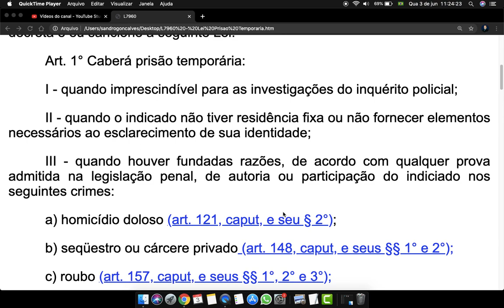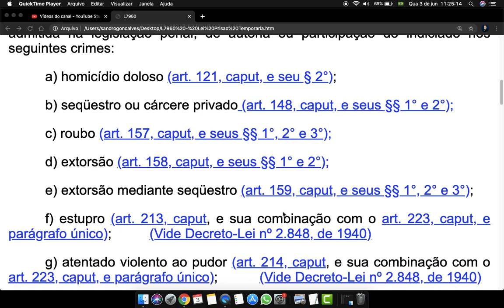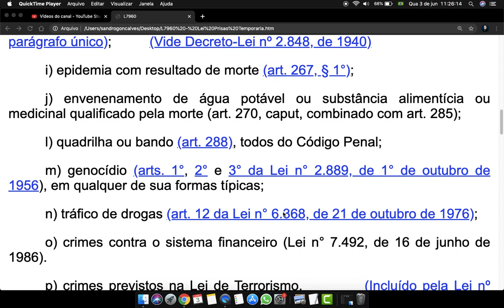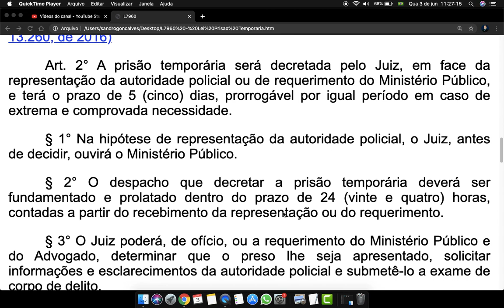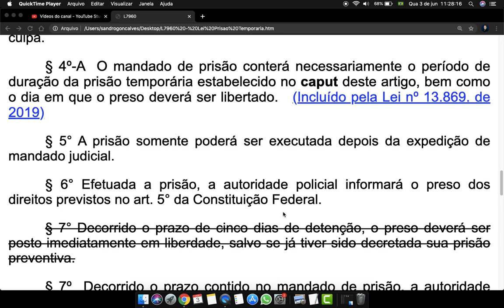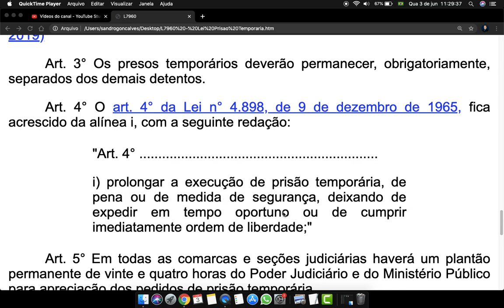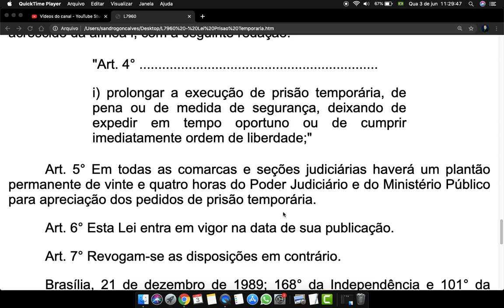Lei da Prisão Temporária Completa Lei 7960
Lei da Prisão Temporária Completa Lei 7960 lei-da-prisa%cc%83o-temporaria-completa-lei-7960/
Playlist do Vídeo :

Conversão da Medida Provisória nº 111, de 1989
(Vide Lei nº 13.869, de 2019)      (Vigência)

Dispõe sobre prisão temporária.

Art. 1° Caberá prisão temporária:

I - quando imprescindível para as investigações do inquérito policial;

II - quando o indicado não tiver residência fixa ou não fornecer elementos necessários ao esclarecimento de sua identidade;

III - quando houver fundadas razões, de acordo com qualquer prova admitida na legislação penal, de autoria ou participação do indiciado nos seguintes crimes:

a) homicídio doloso (art. 121, caput, e seu § 2°);

b) seqüestro ou cárcere privado (art. 148, caput, e seus §§ 1° e 2°);

c) roubo (art. 157, caput, e seus §§ 1°, 2° e 3°);

d) extorsão (art. 158, caput, e seus §§ 1° e 2°);

e) extorsão mediante seqüestro (art. 159, caput, e seus §§ 1°, 2° e 3°);

f) estupro (art. 213, caput, e sua combinação com o art. 223, caput, e parágrafo único);          (Vide Decreto-Lei nº 2.848, de 1940)

g) atentado violento ao pudor (art. 214, caput, e sua combinação com o art. 223, caput, e parágrafo único);           (Vide Decreto-Lei nº 2.848, de 1940)

h) rapto violento (art. 219, e sua combinação com o art. 223 caput, e parágrafo único);          (Vide Decreto-Lei nº 2.848, de 1940)

i) epidemia com resultado de morte (art. 267, § 1°);

j) envenenamento de água potável ou substância alimentícia ou medicinal qualificado pela morte (art. 270, caput, combinado com art. 285);

l) quadrilha ou bando (art. 288), todos do Código Penal;

m) genocídio (arts. 1°, 2° e 3° da Lei n° 2.889, de 1° de outubro de 1956), em qualquer de sua formas típicas;

n) tráfico de drogas (art. 12 da Lei n° 6.368, de 21 de outubro de 1976);

o) crimes contra o sistema financeiro (Lei n° 7.492, de 16 de junho de 1986).

p) crimes previstos na Lei de Terrorismo.           (Incluído pela Lei nº 13.260, de 2016)

Art. 2° A prisão temporária será decretada pelo Juiz, em face da representação da autoridade policial ou de requerimento do Ministério Público, e terá o prazo de 5 (cinco) dias, prorrogável por igual período em caso de extrema e comprovada necessidade.

§ 1° Na hipótese de representação da autoridade policial, o Juiz, antes de decidir, ouvirá o Ministério Público.

§ 2° O despacho que decretar a prisão temporária deverá ser fundamentado e prolatado dentro do prazo de 24 (vinte e quatro) horas, contadas a partir do recebimento da representação ou do requerimento.

§ 3° O Juiz poderá, de ofício, ou a requerimento do Ministério Público e do Advogado, determinar que o preso lhe seja apresentado, solicitar informações e esclarecimentos da autoridade policial e submetê-lo a exame de corpo de delito.

§ 4° Decretada a prisão temporária, expedir-se-á mandado de prisão, em duas vias, uma das quais será entregue ao indiciado e servirá como nota de culpa.

§ 4º-A  O mandado de prisão conterá necessariamente o período de duração da prisão temporária estabelecido no caput deste artigo, bem como o dia em que o preso deverá ser libertado.
Fonte Conteúdo extraído do Portal da Legislação da Presidência da República, de caráter meramente informativo, não oficial